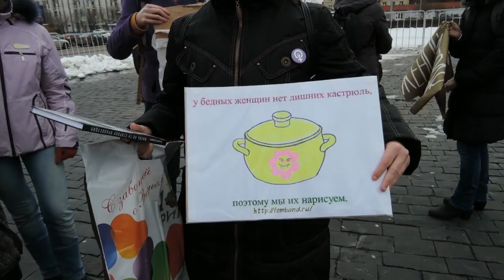Репортаж о митинге 8 марта (2016 г.)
Подробное освещение феминистской акции, прошедшей в Москве на площади Краснопресненской Заставы. Все участницы/участники мероприятия со своими плакатами, флагами и баннерами. Выступления представительниц «Молодёжного Яблока», РСД, LeftFem и РФО «ОНА».